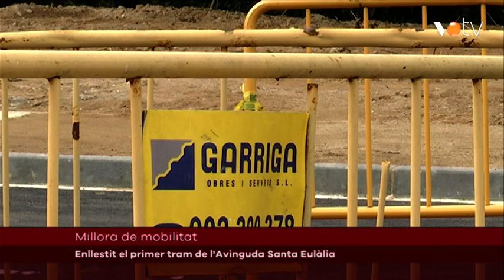VOTV - Enllestit el primer tram de l'Avinguda Santa Eulàlia